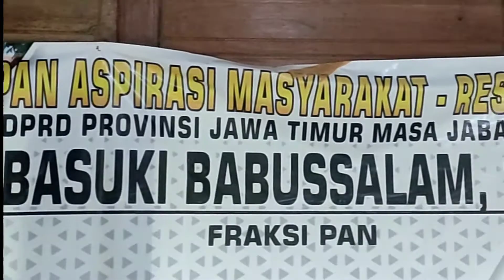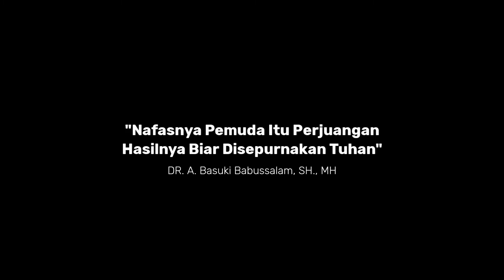Dari Kediri Kita Guncang Dunia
Komitmen Besar Kita, Para Pemuda Kediri. Berkarya & Berjuang Bersama Memajukan Bangsa dari Kediri.